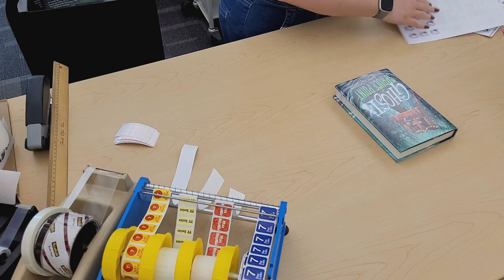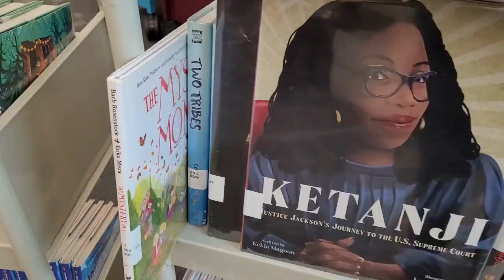Labeling 2024-25 Texas Bluebonnet Award Books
Check out the 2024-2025 Texas Bluebonnet reading list, developed by the Texas Library Association to encourage reading for pleasure for students in grades 3-6

Learn more about the award on the Texas Library Association